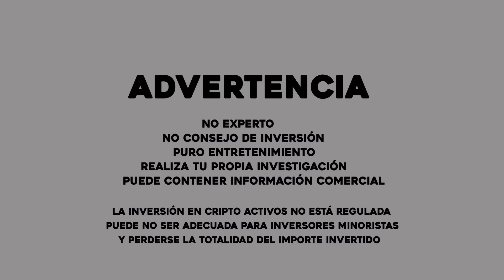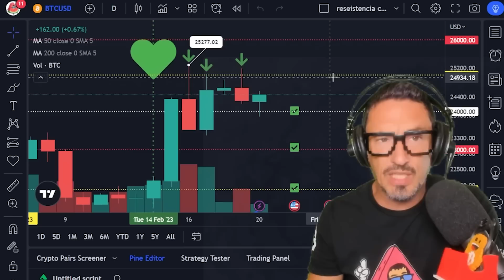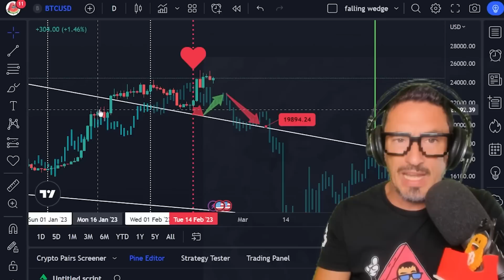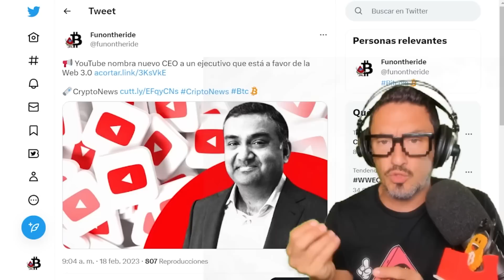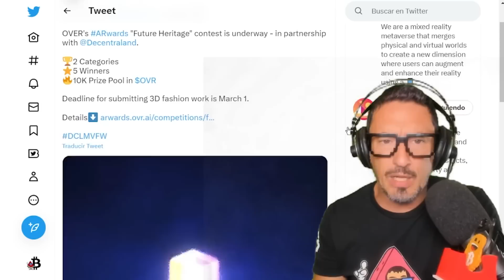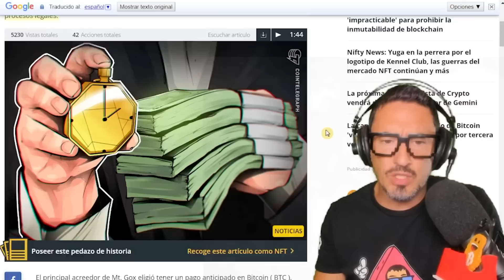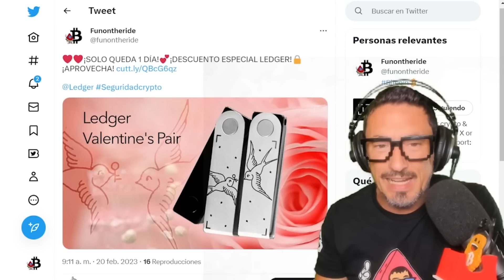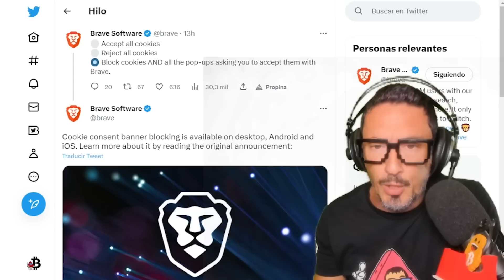¡SUBE BITCOIN! 26,000$!!?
¡Si este contenido te ha sido de utilidad ATÍZAME UN LIKE! 👍 ¡Gracias! BTC BITCOIN llamando a la puerta de 26k!!? ¿Quieres conocer la úlitma hora del CRYPTO mundo? ¡No te pierdas la última hora! ¡Nuevo CEO en YouTube a favor de los NFT! ¡Y mucho más!

🍉 ¿Quieres Más? ¡Síguenos y no te pierdas nada! ¡Exclusivo!

⭐ ¿Y dónde busco RENTABILIDAD para una pequeña parte de mi PORTFOLIO?

🍉 ¿O cosas del Metaverso? ➤Over The Reality Vídeo➤

00:00 Presentación
00:20 ¡Bitcoin a 26,0000!?
4:35 ¡Buenas Noticias Crypto!
6:33 ¡Mercado y Altcoins!
7:23 ¡Miedos Crypto!
10:12 Comunidad y Gatetes
12:19 Despedida, Outro